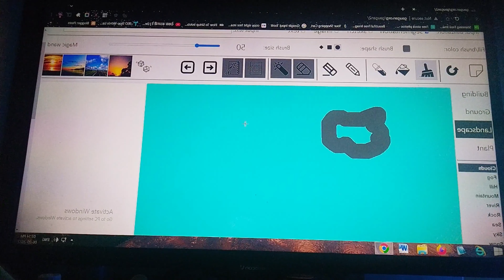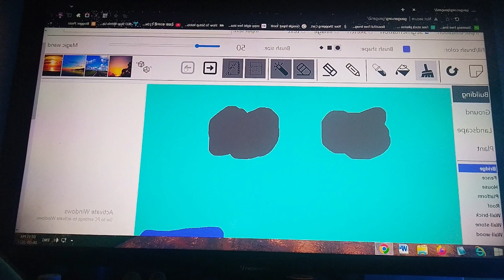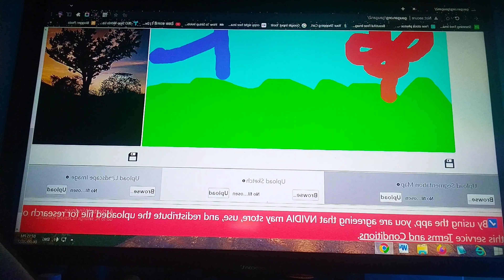that website blow your mind #1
HEY GUYS,